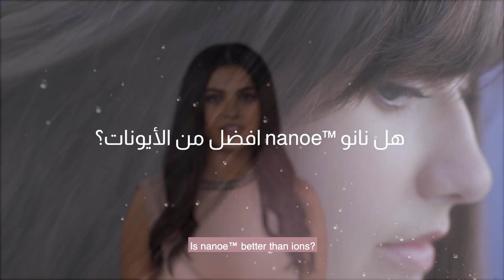Nanoe NA65 Hair Dryer – Most Asked Questions – Judy Poulos